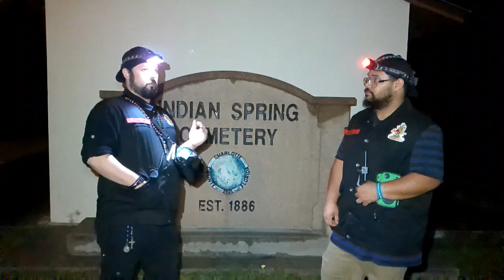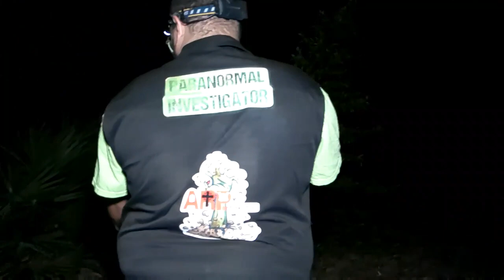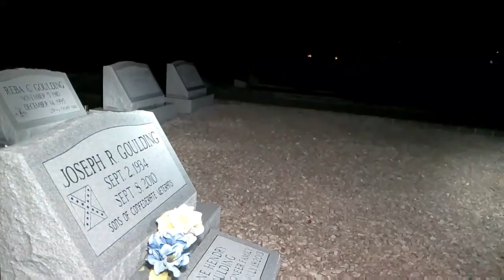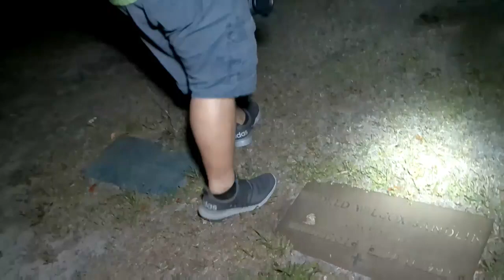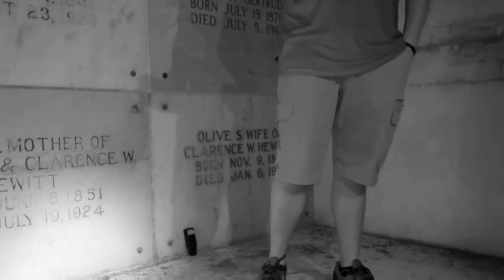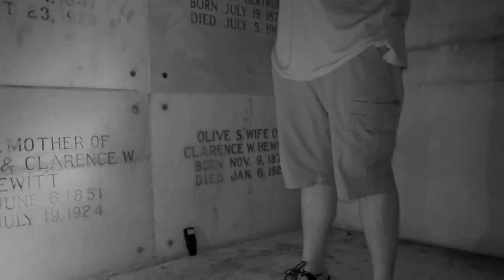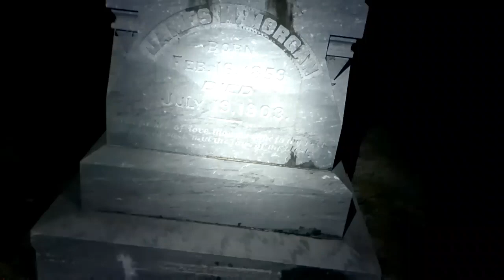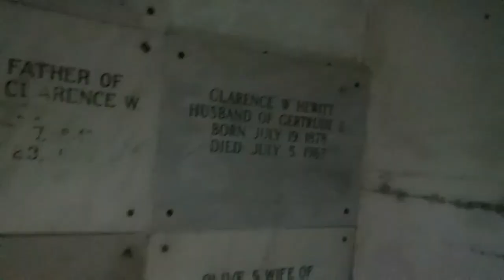Indian Springs Cemetery W/ A Friend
So we've been to Indian Springs Cemetery a handful of times before. We just keep getting pulled back. Every time we visit the spirits just come to life and immediately come to life. We made this video a while back, when a friend of AR Paranormal was pretty much attacked by fellow paranormal Youtubers in many different uncalled for ways. we should all be helping each other on Youtube not bringing each other down.  @JennyLoveTV1   was the person who stepped up and gave us some hints at some awesome places, Indian Springs Cemetery being one of those locations.